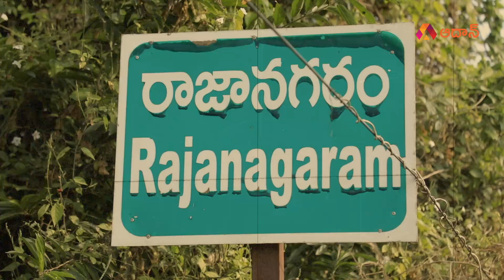AP Public Talk on 2024 Elections and Jagan Governance | Who will win in Rajanagaram 2024 Elections?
Watch AP Public Talk on 2024 Elections and Jagan Governance at Rajanagaram Constituency. Janam Maata is a program where we cover public opinion on 2024 Elections, Jagan Governance, and also who will win in their constituency.

Thank You For WatchingWe at Aadhan cover trending news along with entertainment pieces like Short Films, Telugu Music Videos, Political Interviews, Public Reviews, Celebrity Interviews and more.